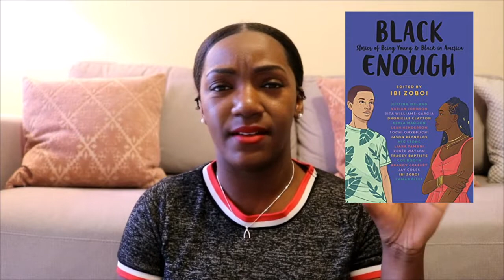Most Anticipated Reads for 2019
So many great books to look forward to this year!

**I will add my goodreads link later**

The Hate U Give Book Review

Books Mentioned:

King of Scars - Leigh Bardugo

On the Come Up - Angie Thomas

Three Dark Crowns (#4) Untitled Kendare Blake

Queenie - Candace Carty-Williams

The Gilded Wolves - Roshani Chokshi

The Forgotten Girl - India Hill Brown

Black Leopard, Red Wolf

Black Enough - Ibi Zoboi

The Path Made Clear - Oprah Winfrey

Bloodwitch - Susan Dennard